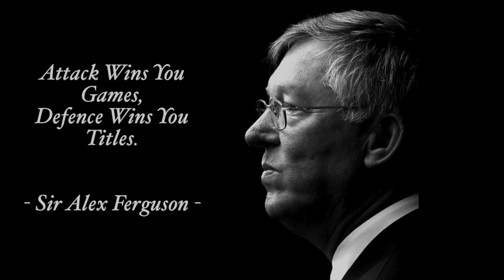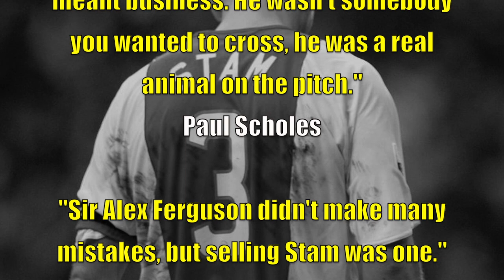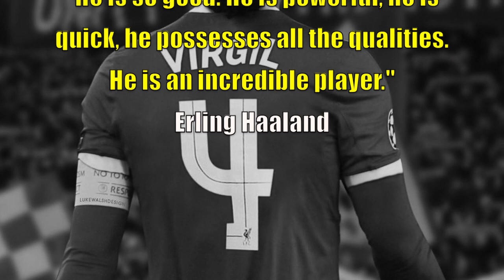Jaap Stam vs Virgil van Dijk | FOOTBALL FIGHTS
FOOTBALL FIGHTS on The Bosman Viewing!

You're picking a team and you can only have one. who do you take???

Jaap Stam vs Virgil van Dijk

Find out who wins here on The Bosman Viewing!